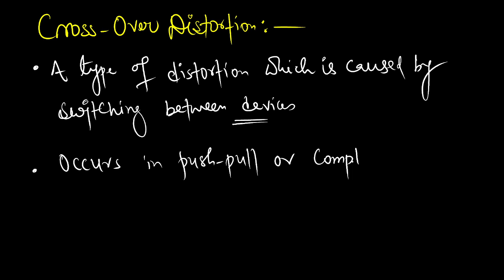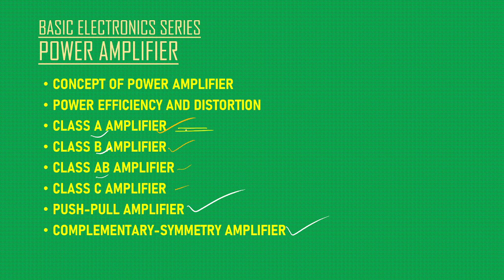CLASS 02 🔊POWER EFFICIENCY AND DISTORTION ⚡📉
🔋 Welcome to Electrons and Holes! 🔋

🔊 Power Efficiency and Distortion in Power Amplifiers | Understanding Key Concepts 🔍

In today’s video, we're diving into the world of power amplifiers to explore two crucial concepts: power efficiency and distortion. Whether you're an audio enthusiast, an engineer, or just curious about how amplifiers work, this video is for you!

🔋 Power Efficiency: We’ll start by breaking down what power efficiency means in the context of power amplifiers. Power efficiency refers to how effectively an amplifier converts input power into output power without wasting energy as heat. We’ll cover different classes of amplifiers (Class A, B, AB, and D) and discuss their efficiency ratings. You'll learn why efficiency is crucial not just for conserving energy but also for maintaining the longevity of your equipment.

📉 Distortion: Next, we'll tackle the topic of distortion—what it is, how it affects audio quality, and why it’s a critical parameter in amplifier design. Distortion occurs when the output signal differs from the input signal, which can lead to unwanted noise and degradation of sound quality. We’ll explain the types of distortion (harmonic, intermodulation, etc.) and how different amplifier classes handle distortion.

🎛️ Key Comparisons: We’ll compare the power efficiency and distortion characteristics of various amplifier classes, giving you a clearer picture of their pros and cons. This comparison will help you understand why certain amplifiers are chosen for specific applications, whether it's for high-fidelity audio, professional sound systems, or compact devices.

💡 Practical Tips: Finally, we’ll share some practical tips on how to choose the right amplifier based on your needs and how to optimize its performance to achieve a balance between efficiency and minimal distortion.

Drop your questions and thoughts in the comments below—we’d love to hear from you!